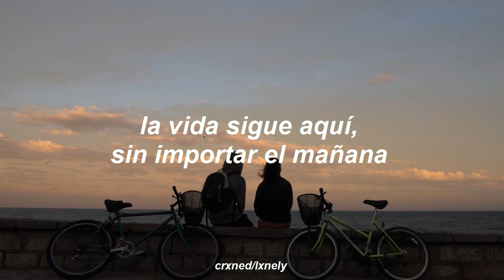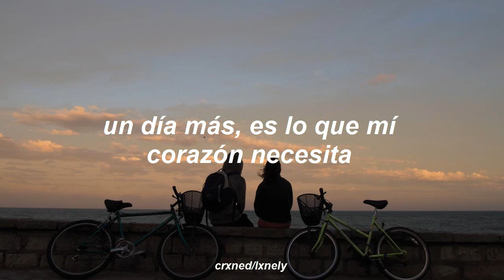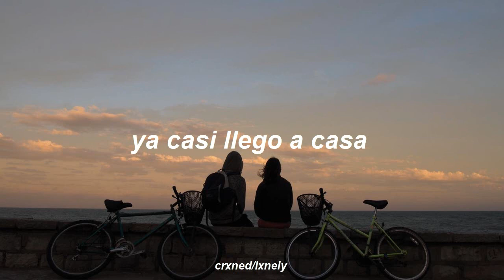Stephen Bishop - Almost Home (Español) | from the Benji (Netflix).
Almost Home.
Subtitulada.
Originally perfomed by Stephen Bishop.
2018.
Song from the: Benji (2018, netflix).

Holaxd. Se cortó refeo la última parte del vídeo por problemas de Camtasia, sorry.

tw: proned00

Lyrics:
If your heart believe in dreaming
There's no other place I know
When life rolls on by without a care for tomorrow
Yeah, that was the life of me

How long we start travel along this journey
Guess I count a million stars along the way
And every time I start to worry
Something whispers in my ear
Says the words along to hear

Just one more mile and I'll be home free
Just one more day and It's all my heart needs
I'm gonna get there
Yeah, I'm gonna get there
Someday

Almost home
On my own
Might be lost and afraid
But I'll get there someday
Almost home
Almost home
Feel so cold and alone
But I'm almost home
Almost home